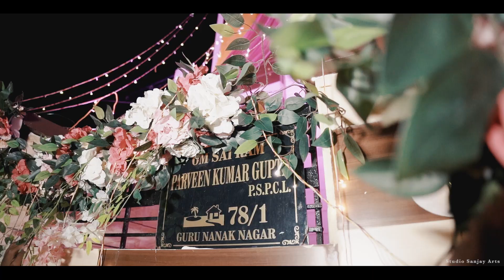BEST SANGEET HIGHLIGHT KRITI STUDIO SANJAY ARTS